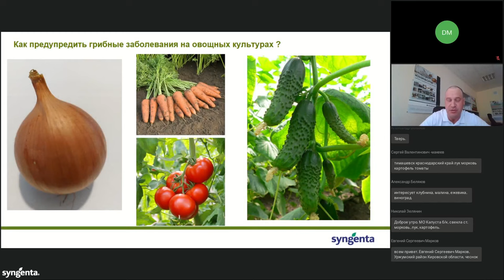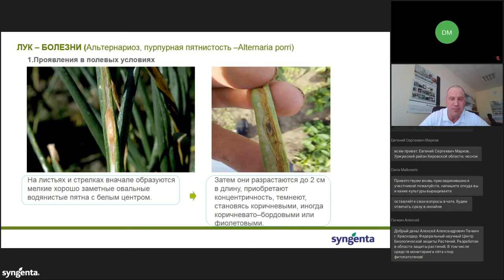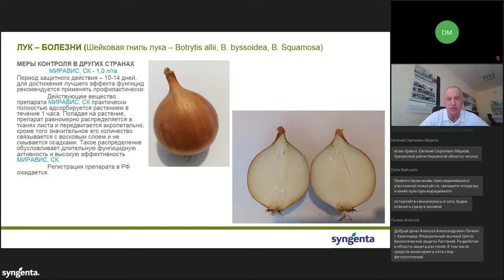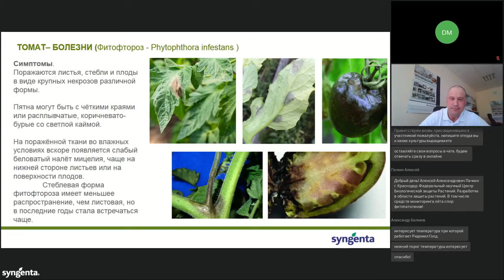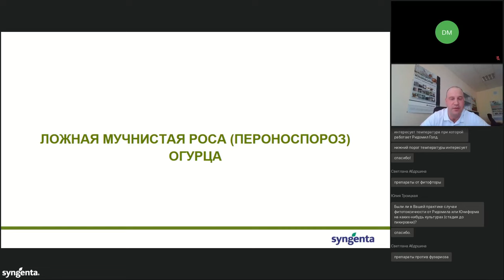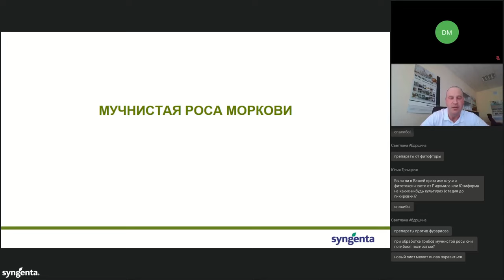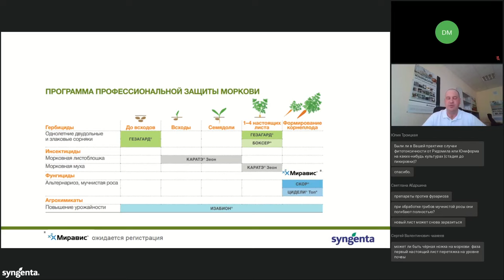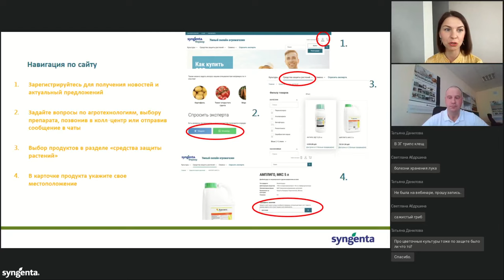Как предупредить грибные заболевания на овощных культурах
Второй вебинар для малых и средних фермерских хозяйств на тему «Когда начинать обработки, чтобы не допустить потери урожая».

Ежегодно в начале сезона производители ищут ответы на важные вопросы: когда начинать обработки против вредителей, чтобы не допустить потери урожая, и как защитить овощные культуры от грибных заболеваний. Технический эксперт по овощным культурам компании «Сингента» Сергей Кумов постарается ответить на эти вопросы в рамках вебинара по овощным культурам.

- Есть вопросы по продуктам и препаратам? Не получается определить вредителя или болезнь? Наши эксперты имеют огромный опыт и готовы помочь полезным советом!

- Второй вебинар для малых и средних фермерских хозяйств на тему «Как предупредить грибные заболевания на овощных культурах»

- Первый вебинар для малых и средних фермерских хозяйств на тему «Вредоносность насекомых на овощных культурах»

- Как защитить томат и получить стабильный урожай